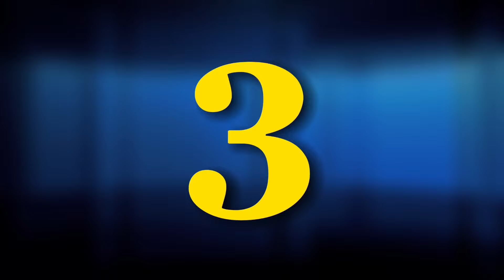01 June Top News • Strong room ke bahar hua hungama • Chalti car me lagi Aag, 11 log the sawar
‼️Naukri ka Jhansa de kar loote 80 hazar rupay

👉  Bhiwandi me strong room ke bahar hua hungama
👉 Truck ne 2 chaatro ko kuchla
👉  Chalti car me lagi aag, 11 log bache